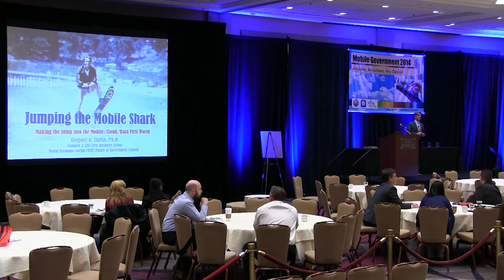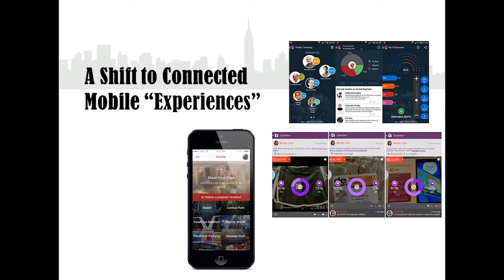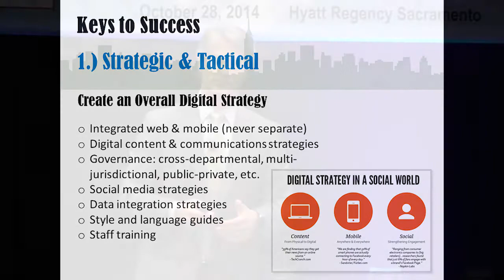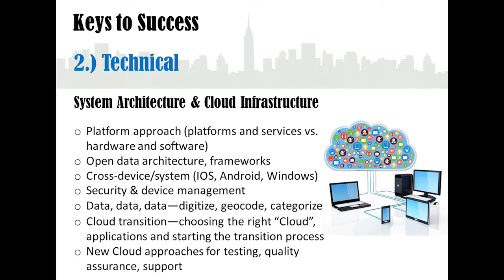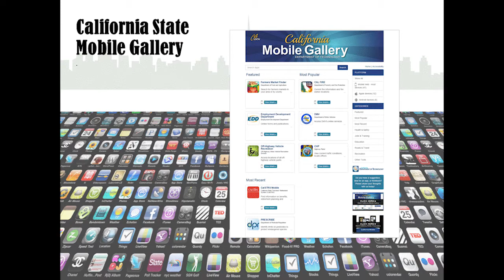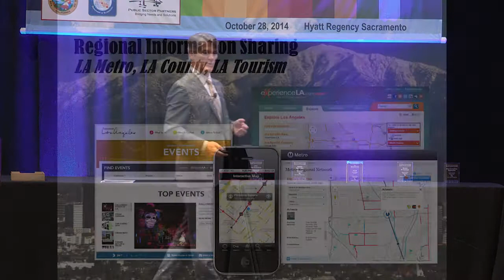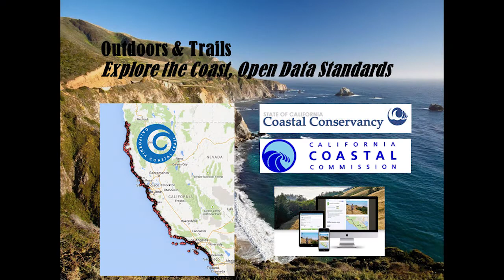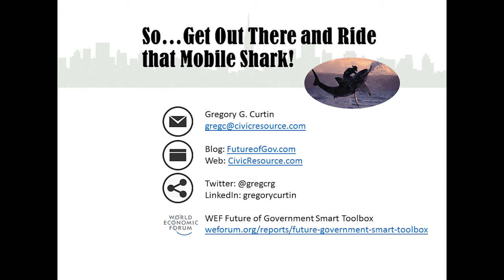Mobile Gov Session 2: Making the Jump into a Mobile/Cloud/Data First World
Session 2: "Jumping the Mobile Shark": Making the Jump into a Mobile/Cloud/Data First World
Speaker: Gregory G. Curtin, Ph.D., JD,  Founder & CEO, Civic Resource Group; Senior Fellow, Future of Government Council (WEF) Civic Resource Group (CRG); World Economic Forum (WEF)

Description: This interactive presentation and panel discussion will provide a compelling overview of why governments MUST transition to Mobile/Cloud/Data First in order to be successful in today's DIGITAL world--by 2015 there will be more than 4.5 BILLION mobile phone users globally, and more than 200 BILLION connected "things." Key enabling elements including organizational and cultural changes for "Mobilization" will be discussed, along with guidelines for building the business case--cost savings/cost optimization; delivery of services and information; citizen/customer engagement; government transparency; productivity/efficiency; shared services/collaboration; labor force attraction/retention; etc. Illustrative case studies from State and local governments in California will be included to help keep the session "real."

Expected Outcome: Attendees will be able to: 1. Identify the key steps/elements to move to a Mobile/Cloud/Data First approach; 2. Identify alternative starting points/first steps to get underway; 3. Establish key benefits/ROI; 4. Understand potential policy, legal, regulatory, etc., challenges and implications.

Intended Audience:  State and Local Agency C-Level Executives, senior Line Of Business executives, managers and program/project managers, policy-makers and decision makers

This video was filmed at the Oct 28, 2014 Mobilizing Government Forum in Sacramento, CA